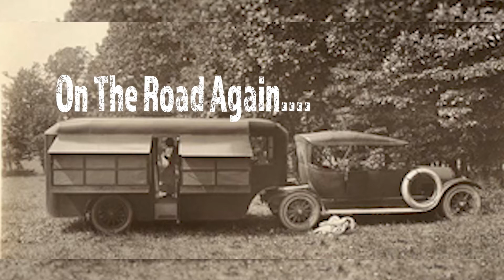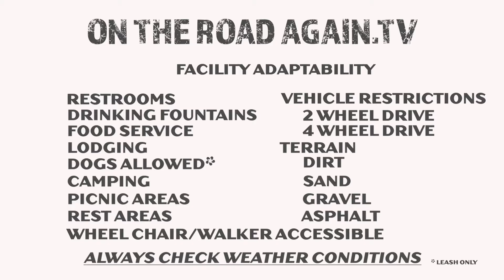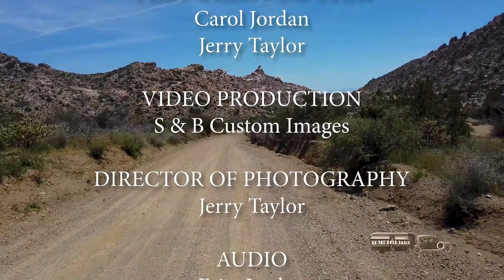Rum and Restaurant Railroad Car at Desert Diamond Distillery-Kingman, Arizona S1 E5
Ever been to a distillery? Carol goes “On the Road Again” by visiting the oldest craft distillery in Arizona. The distillery offers internationally awarded rums (white, dark, barrel aged and agave) as well as sugar cane-based vodka. You will see the actually distillery process as well as the cask room where “angels enjoy the evaporation of some of the cask rum into the air. Owners John and Deborah Patt also share a restoration project that is alongside the distillery.